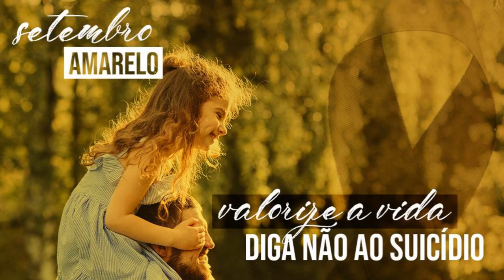Os primórdios do Espíritismo no Brasil - Educar para Crescer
Tema: Os primórdios do Espíritismo no Brasil
Com Sheila Fallet e Edinólia Pinto Peixinho